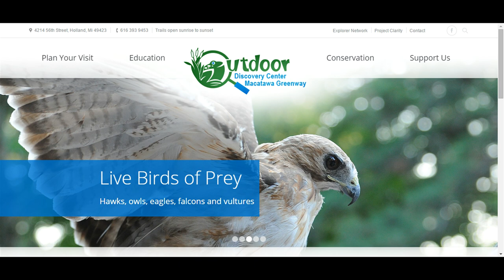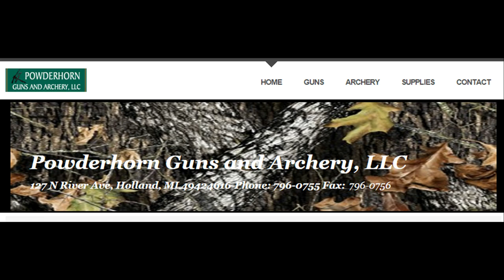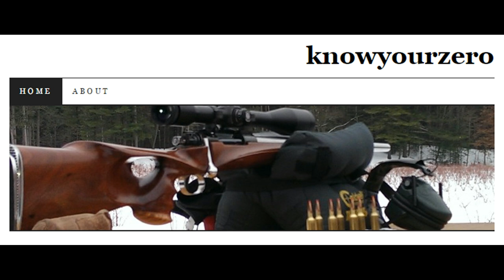The ODC and more MI Outdoor Show 2015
Join Tom Medendorp on MI Outdoor Show.

This show was recorded in Jan 2015